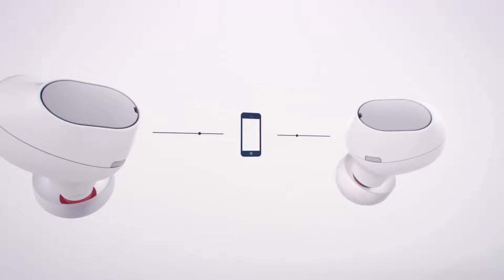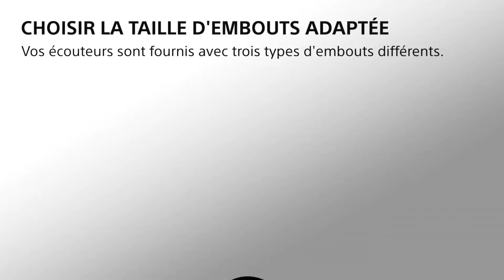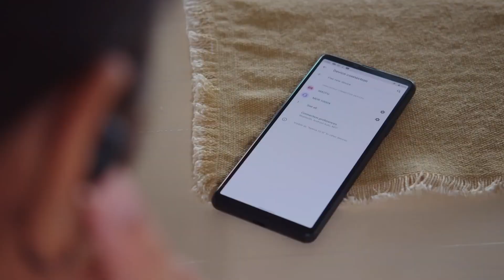TOP 5 - Les MEILLEURS ÉCOUTEURS sans fil (80€ à 250€) !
Les meilleurs écouteurs sans fil en 2022 dans cette vidéo !
Que ce soit pour profiter de votre musique dans les transports en commun en toute liberté, sans pour autant être encombrés d’un casque audio imposant, ou tout simplement pour éviter la galère des câbles qui s’emmêlent ? Il vous faut des écouteurs vraiment sans fil, aussi appelés true wireless.

👌🏼 Tout les liens des produits présentés ici 👇:
► HUAWEI FreeBuds 4i
► DIVACORE AntiPods 2
► Jabra Elite 85t
► AirPods (3ᵉ gen)
► Sony WF-1000XM4

Musique utilisés :
- xad-birds-vlog-no-copyright-music

Chapitres :
- 00:00 intro
- 00:28 HUAWEI FreeBuds 4i
- 01:39 DIVACORE AntiPods 2
- 02:59 Jabra Elite 85t
- 04:33 AirPods (3ᵉ gen)
- 06:08 Sony WF-1000XM4
- 08:14 outro

© COPYRIGHTS ©
- Sony WF1000XM4 true wireless earbuds review